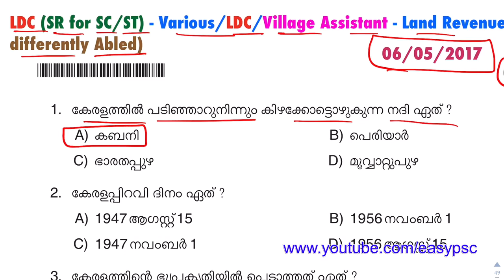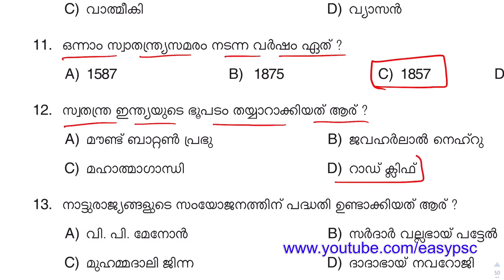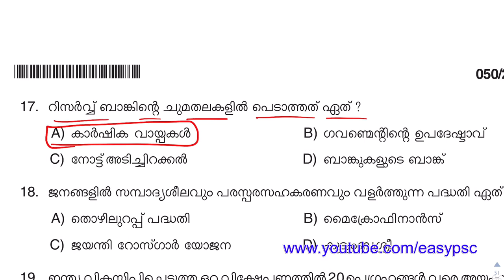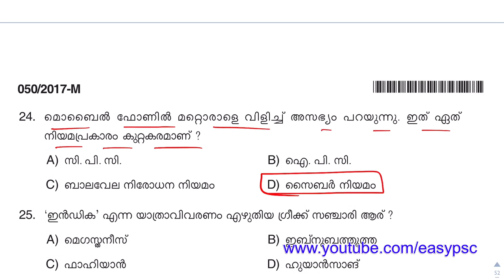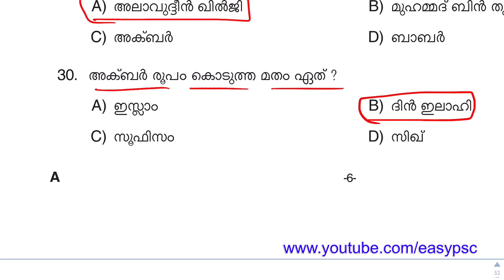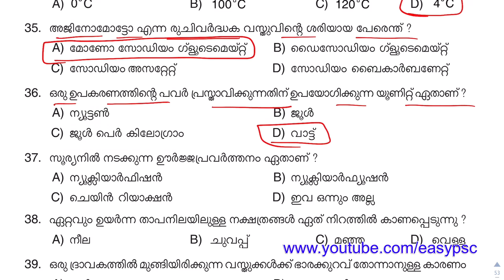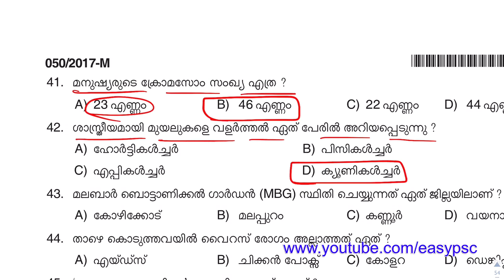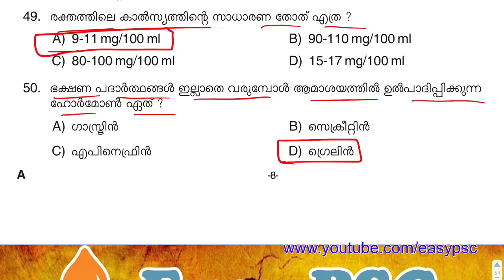#50 | Kerala PSC 2017 Full Question Paper | Kerala PSC Previous Year Question Paper | VEO Questions